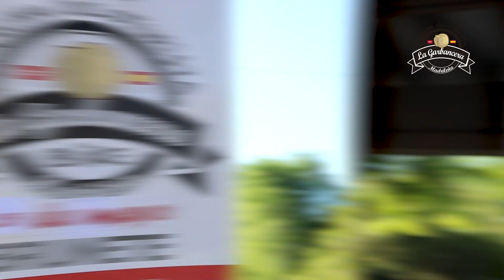(DuCross Oficial) 2019-Garbancera - Brunete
II Garbancera 2019 de Brunete